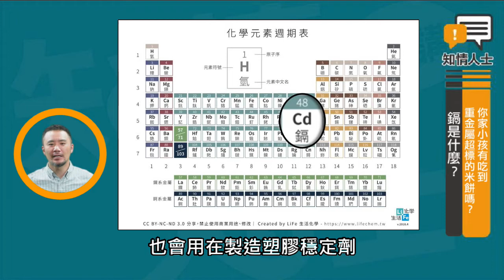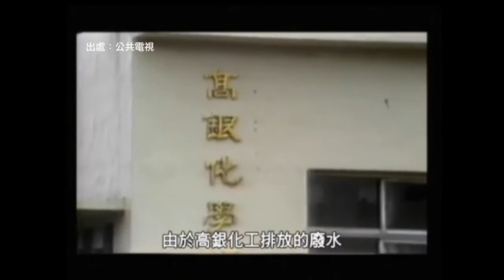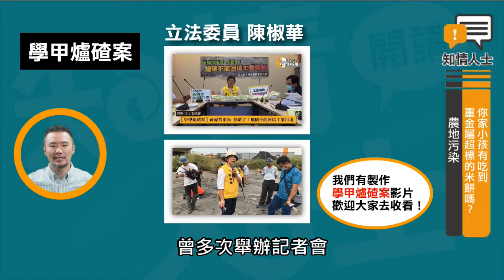你家小孩有吃到重金屬超標的米餅嗎？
你家小孩有吃到重金屬超標的米餅嗎？消基會於12月14日針對雙北地區的嬰幼兒米製副食品進行重金屬殘留的抽驗，此次共抽驗20件產品，竟然就有4件檢測出鎘超標，讓人震驚。

鎘超標的情況，到底是商品製造的哪個環節出了錯誤？

🔎鎘是什麼？
🔎鎘超標哪來的？
🔎農地汙染